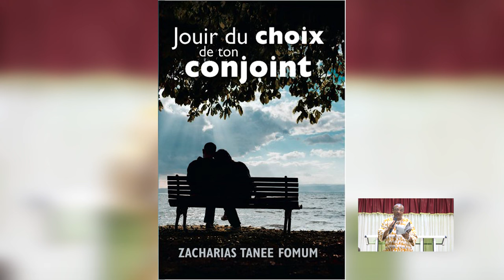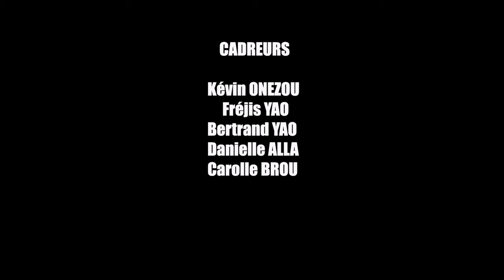1ere EDITION DE LA RETRAITE DES NON MARIES - Partie 7